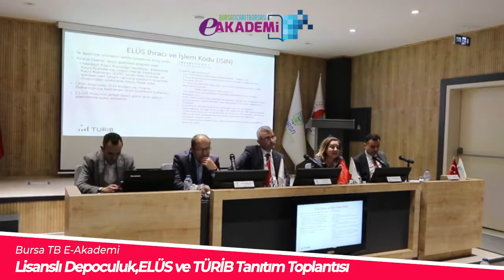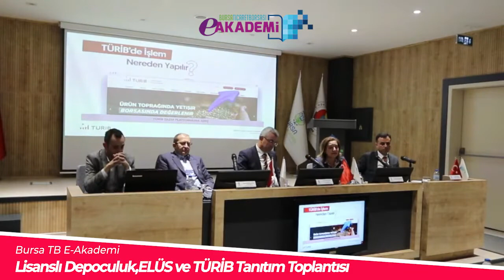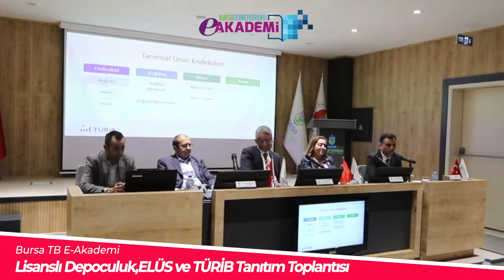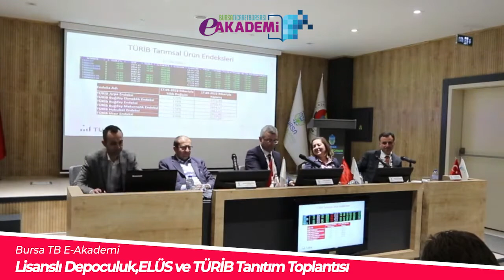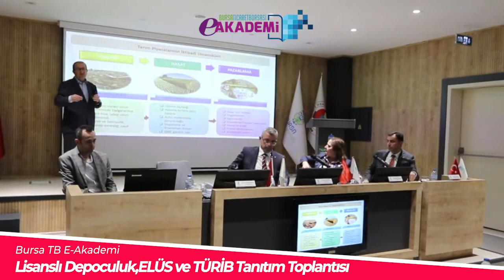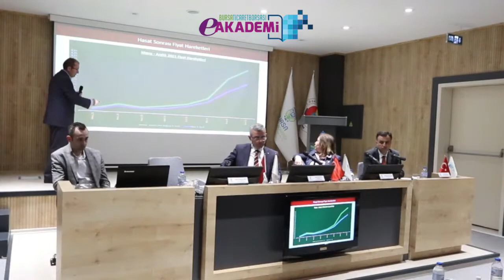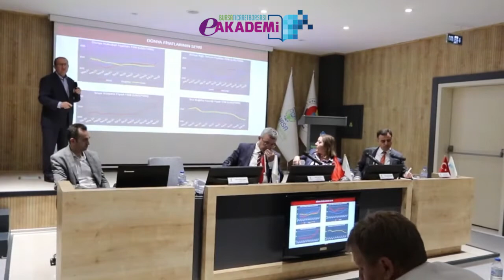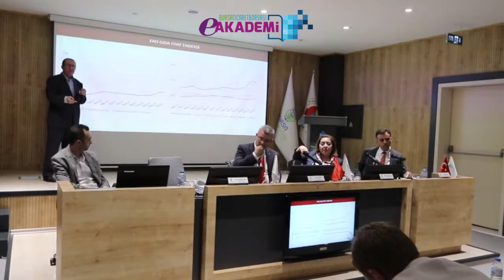Lisanslı Depoculuk, ELÜS ve TÜRİB Tanıtım Toplantısı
Bursa Ticaret Borsası, Türkiye Odalar ve Borsalar Birliği (TOBB) öncülüğünde, TÜRİB, Toprak Mahsulleri Ofisi, Ziraat Bankası ve İK Tarım Üssü iş birliğinde organize "Lisanslı Depoculuk, ELÜS ve TÜRİB” tanıtım toplantısına ev sahipliği yaptı.

Toplantıya, Bursa TB Meclis Başkanı Mehmet Aydın, Toprak Mahsulleri Ofisi Alım ve Muhafaza Daire Başkanlığı Lisanslı Depoculuk Şube Müdürü Mevlüt Alkan, TÜRİB Piyasalar Genel Müdür Yardımcısı Dr. Necla Küçükçolak, Ziraat Bankası Bursa Bölge Başkanı Uğur Akdeniz, İK Tarım Üssü Yönetim Kurulu Başkanı İsmail Kemaloğlu’nun yanı sıra, ziraat odası başkanları, ilçe borsa genel sekreterleri, çiftçiler, yatırımcılar, lisanslı depo temsilcileri ve çok sayıda Bursa Ticaret Borsası üyesi katıldı.